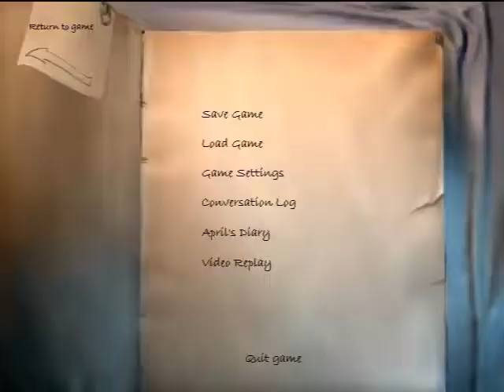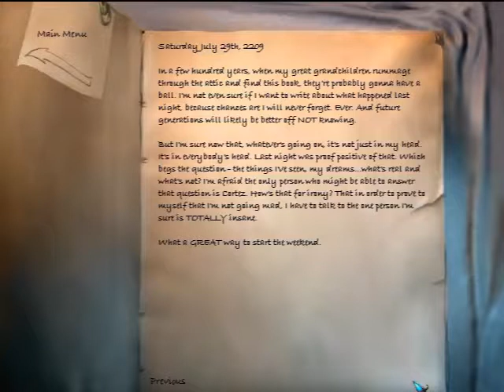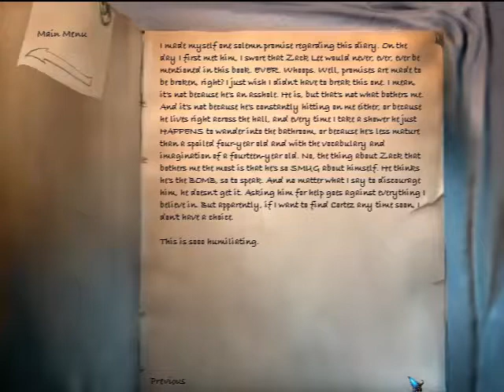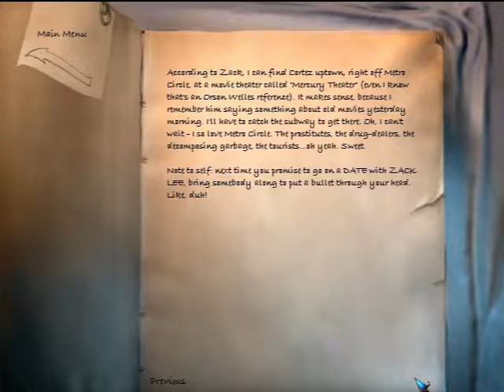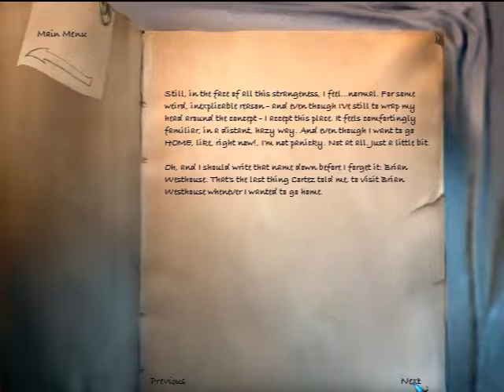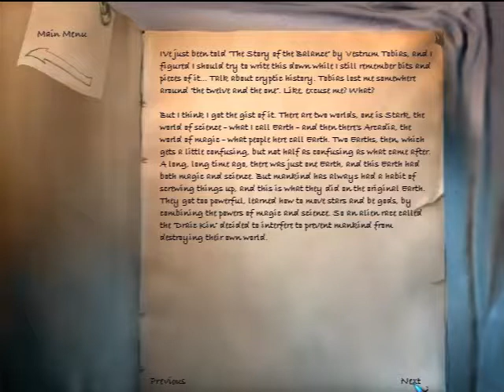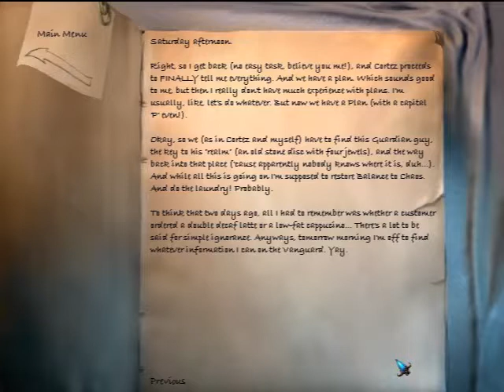The Longest Journey - Episode 2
Second chapter of the 1999 Funcom adventure game "The Longest Journey". April Ryan, with the help of the mystic Cortez, discovers there's more to her world than she knew before, and that she has special powers to experience it.